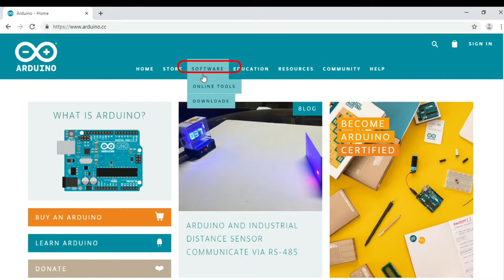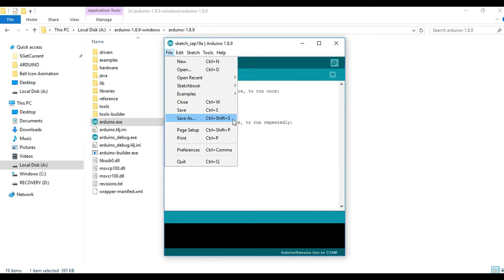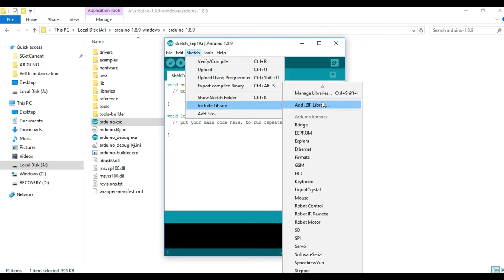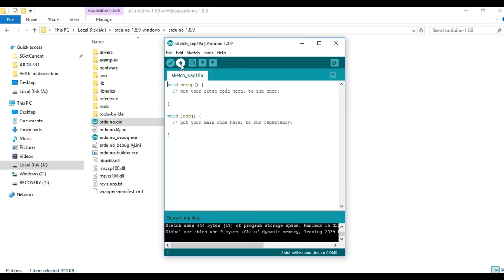|| HINDI || About IDE and Arduino software installation in easiest way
Is video mai hum Ide ke bare mai janege or Arduino ide ka software install free mai  kise karna hai  dekhenge.

Topic covered:
1) what is ide.
2) how to download arduino software for free.